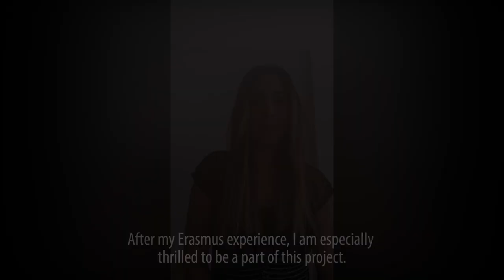🔴Dünya Hoşgörü Günü Konseri-Rotterdam Gençlik Senfoni Orkestrası &Olten Filarmoni Gençlik Orkestrası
Dünya Hoşgörü Günü’nde, Avrupa’dan Rotterdam Gençlik Senfoni Orkestrası ve Türkiye’den Olten Gençlik Filarmoni Orkestrası mesafeleri aşıyor, pandemi nedeniyle ertelenen muhteşem sanal konserlerini Denizli AB Bilgi Merkezi’nin katkılarıyla gerçekleştiriyor.